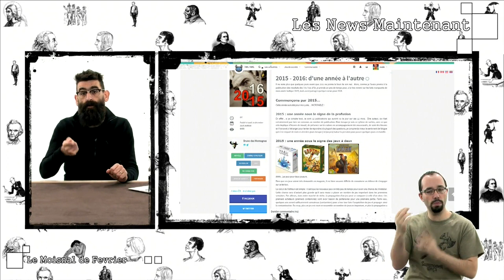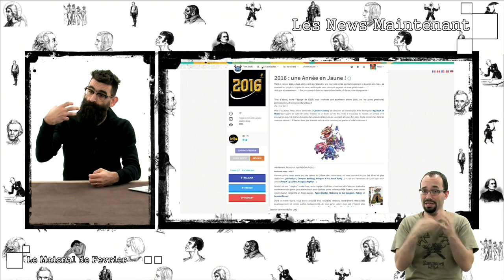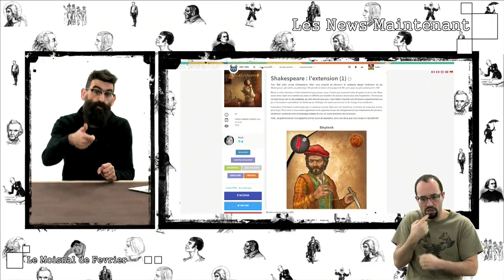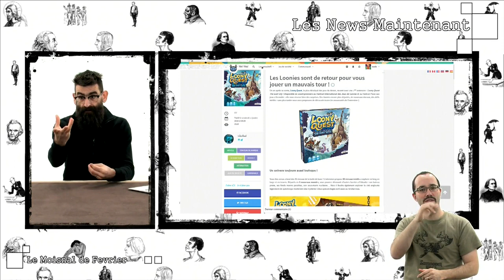Le Moisnal de février 2016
Ce qui s'est passé le mois dernier, ce qui va se passer le mois prochain, c'est dans le Moisnal, une espèce de genre de journal, mais du mois. Ceci a été quasi improvisé et enregistré d'une traite, sans coupure ni montage. Un doublage en LSF est assuré en bas à droite par l'incroyable Monsieur Guillaume.